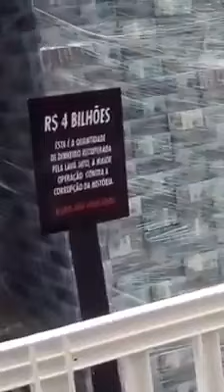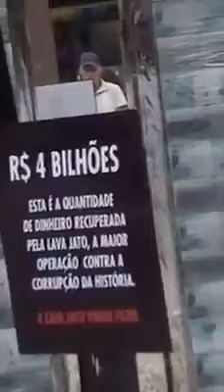‏یہ کوئی بلڈنگ نہی ہے بلکہ یہ وہ چار ارب ڈالرز ہیں جو برازیل کی حکومت نے اپنے ایم این ایز ایم پی ایز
‏یہ کوئی بلڈنگ نہی ہے
بلکہ یہ وہ چار ارب ڈالرز ہیں جو برازیل کی حکومت نے اپنے ایم این ایز ایم پی ایز، گورمنٹ آفیسرز اور سیاستدانوں سے ریکور کیئے جو انھوں نے کرپشن کر کے اکھٹے کیے تھے،
اب اس پیسے کو عام آدمی کو دکھایا جا رہا ہے!